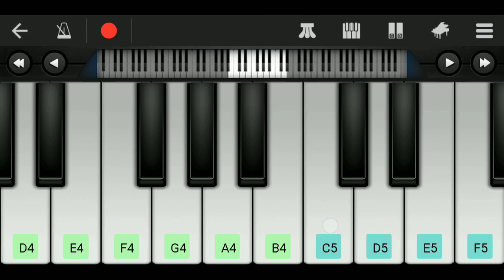Chand Se Parda Kijiye Piano | Mini Part Piano